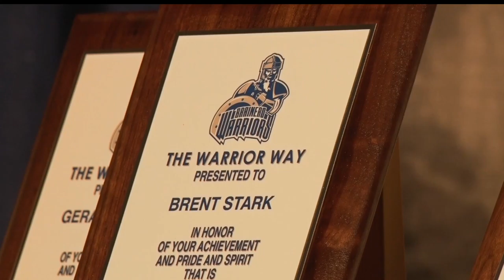Brainerd Warriors 2016 All Sports Banquet